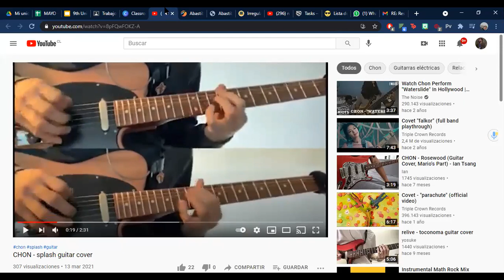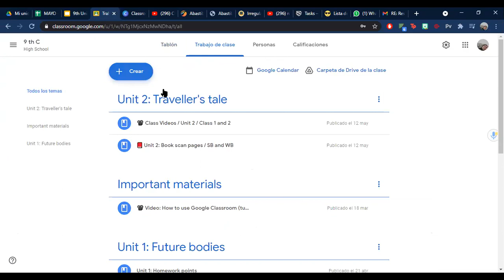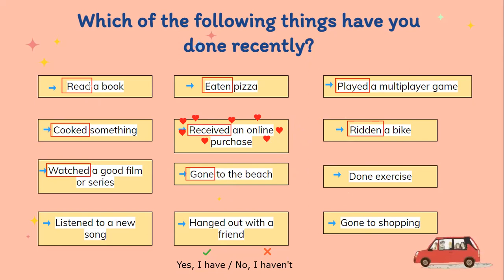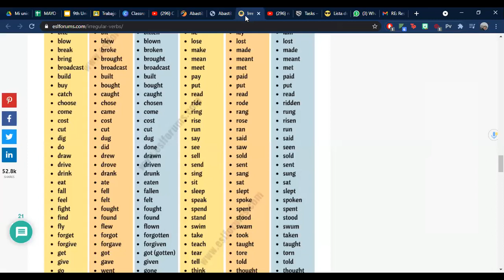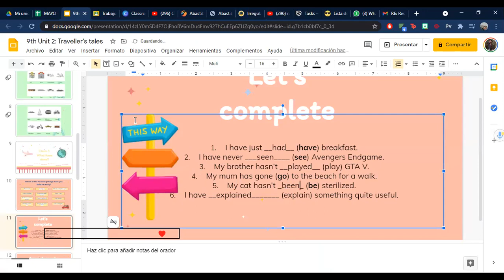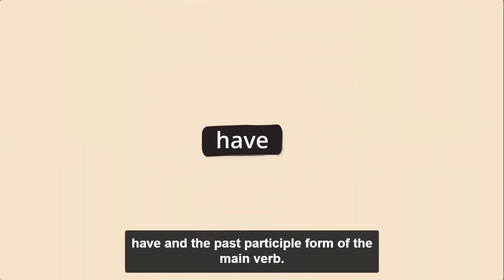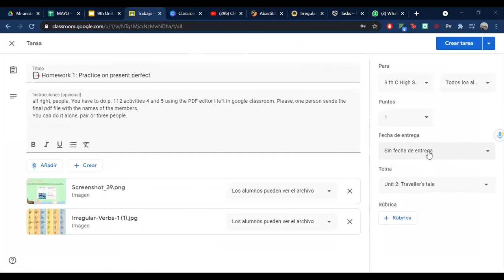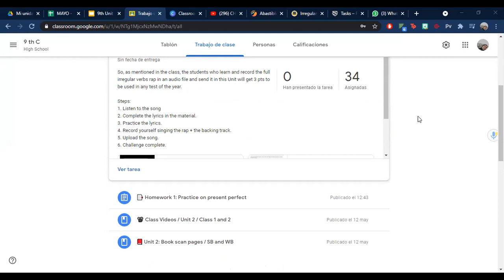9th C / Unit 2: Traveller's tale / Present Perfect